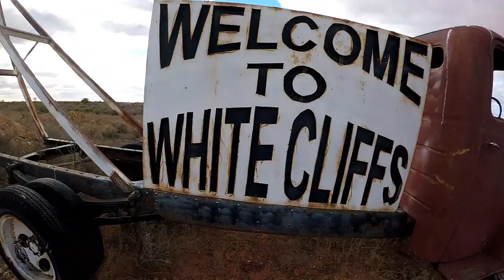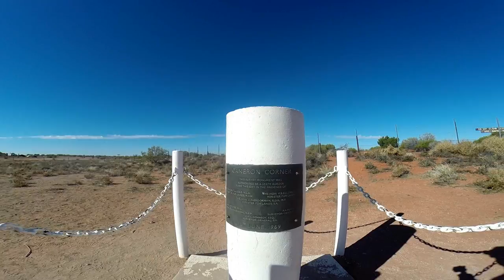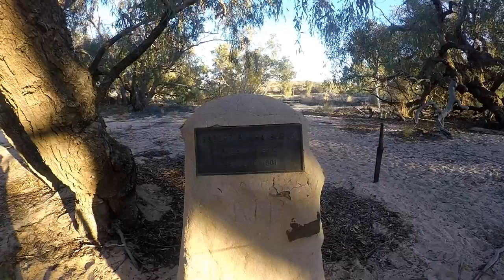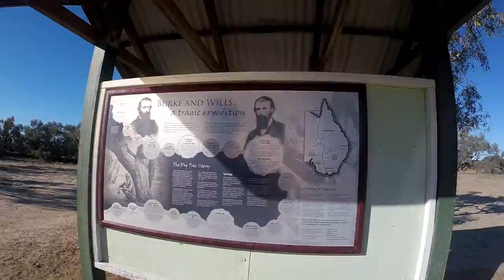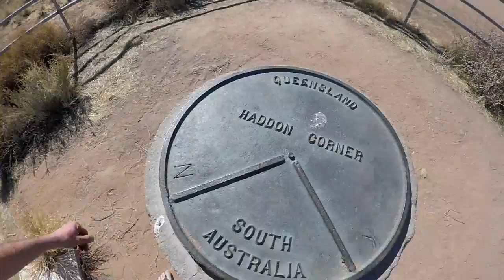BIRDSVILLE VIA CAMERON AND HADDON CORNER BURKE AND WILLS GRAVE THE DIG TREE INNAMINCKA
we head from melbourne to birdsville. visit camerons corner innamincka, burkes grave, dig tree haddon corne